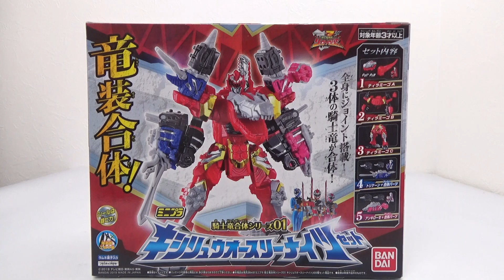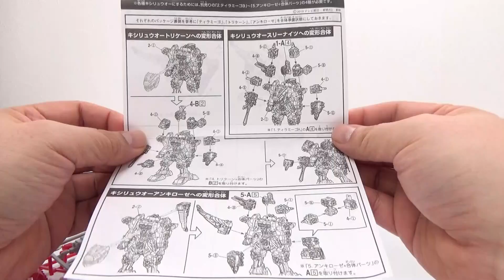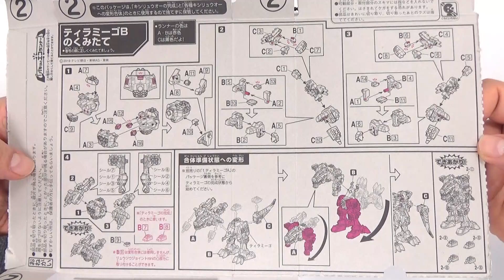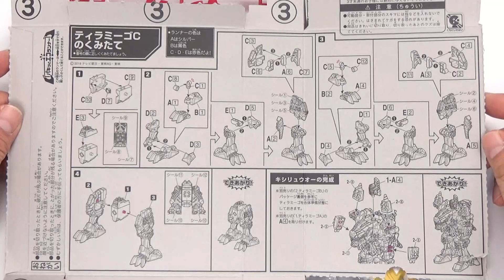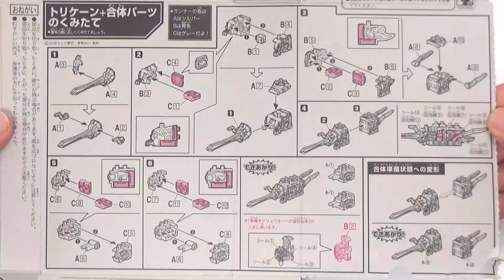【ミニプラ】騎士竜合体シリーズ01 キシリュウオースリーナイツセット[【Mini-pla食玩レビュー】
スーパー戦隊シリーズ『騎士竜戦隊リュウソウジャー』の
ミニプラ第1弾の全5種セットです。
ミニプラは工具不要で組み立てられるプラキットです。
ティラミーゴ・トリケーン・アンキローゼの3体の騎士竜を合体させることで、キシリュウオースリーナイツが完成！

●プラスチックモデル5個セット（全1種）
1．ティラミーゴA
2．ティラミーゴB
3．ティラミーゴC
4．トリケーン+合体パーツ
5．アンキローゼ+合体パーツ
●ラムネ菓子5個

メーカー希望小売価格: ￥1,750（税抜）
2019年4月1日 発売
売場：全国量販店の菓子売場等

スーパーミニプラ 超獣合身ライブボクサー＆スーパーライブロボ [超獣戦隊ライブマン]